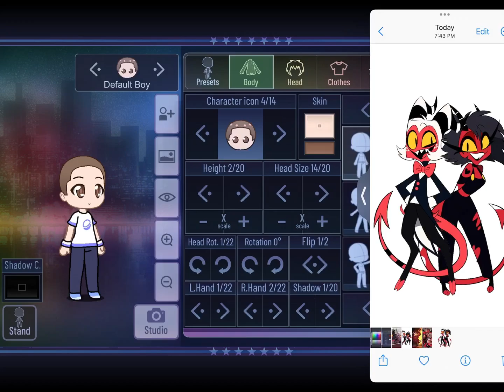Making Millie in Gacha Life